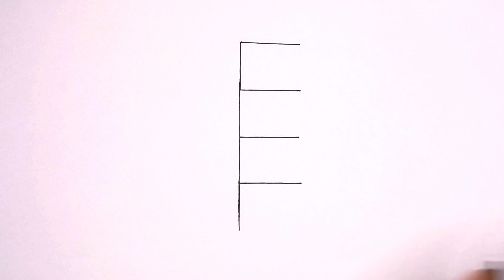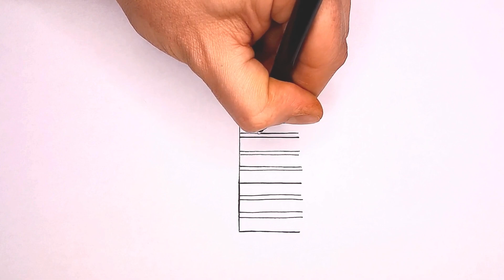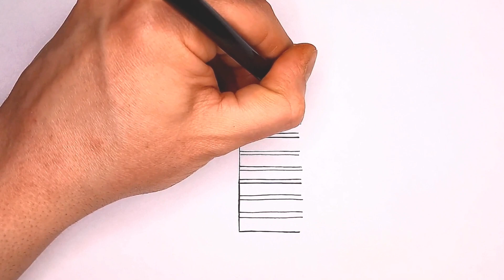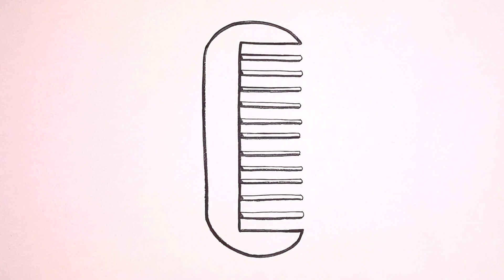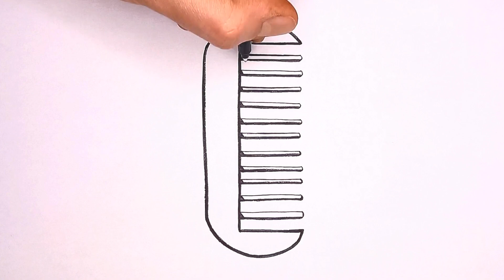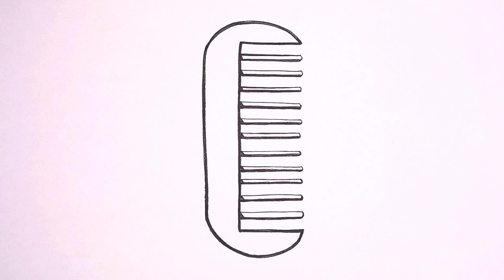How to Draw Starting From The Letter E - COMB - LEVEL ✰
Hey guys! In this video we're learning WHAT and HOW to Draw Starting from the Letter E - COMB - STEP by STEP.
This is LEVEL ✰: EASY